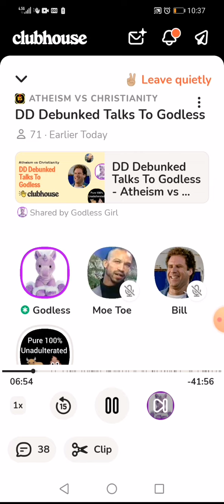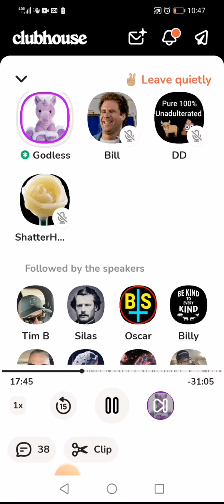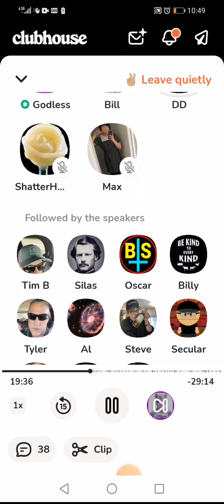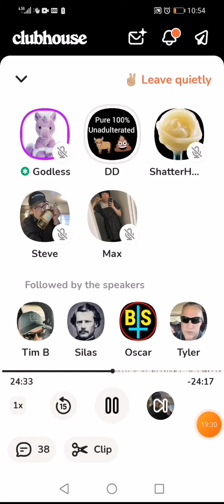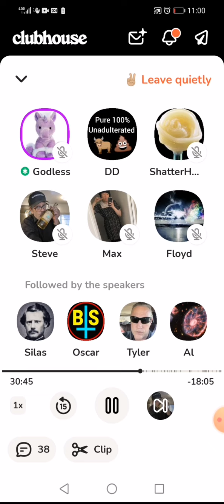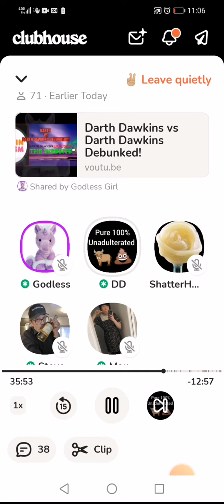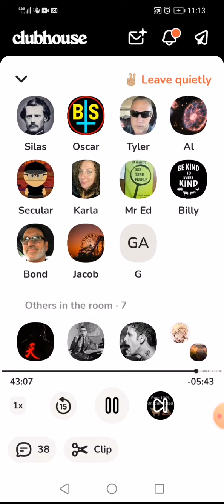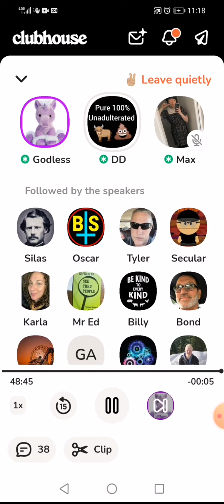AMA - Darth Dawkins Debunked Talks To Godless Girl 11/13/22 in Clubhouse- See description area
Darth Dawkins Worldview Examined Website - Coming Soon- Hopefully within the next 2or 3 days, I'll have it completed. It will have most of the same content as before, but with a few added improvements.